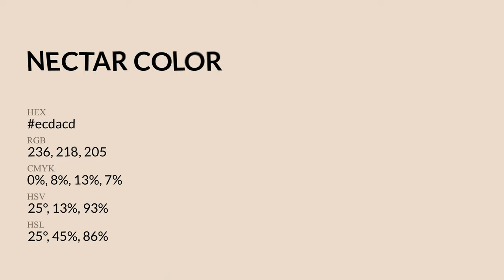Nectar color ecdacd hex Cool Orange color ecdacd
What color is Nectar ? ecdacd hex, Cool Orange color ecdacd

Hex ecdacd Color Code is also known as Nectar color

Hex ecdacd Color code in RGB color code model is created after adding 92.55% red color, 85.49% green color and 80.39% blue color.
Hex ecdacd Color code in CMYK color (process color) code model is generated after subtraction of 0% cyan, 08% magenta, 13% yellow, 07% black.